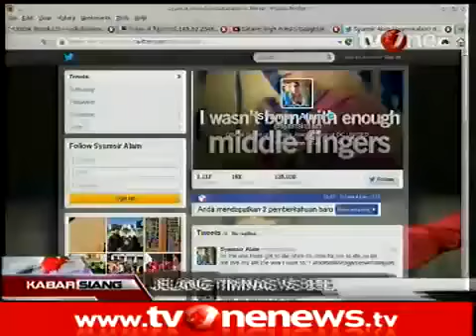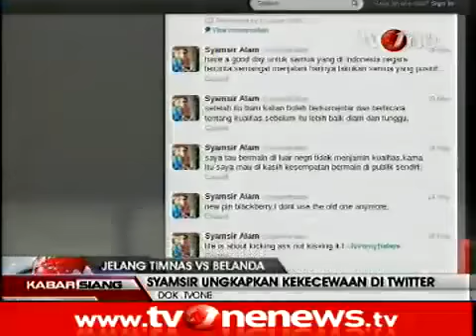Tak Masuk Timnas, Irfan Bachdim & Syamsir Alam Luapkan Kekecewaan di Twitter